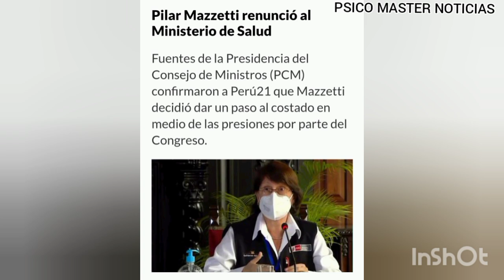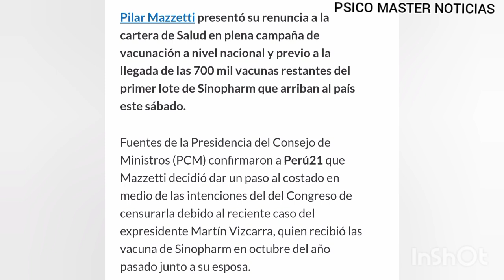¡No va más! Pilar Mazzetti Renunció al Ministerio de Salud ¡Urgente Perú!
*Pilar Mazzetti Renunció al Ministerio de Salud